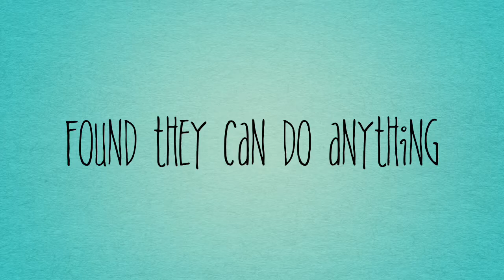THE GUINEA PIG (iMovie Trailer)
Hey guys! OMG THIS IS MY FIRST VIDEO EVER! Yeah! I found all of these pictures from Safari. P.s. Be sure to LET THE GUINEA PIGS FLY!!